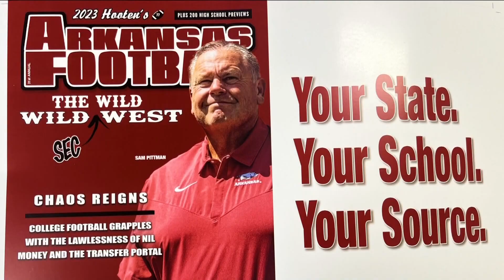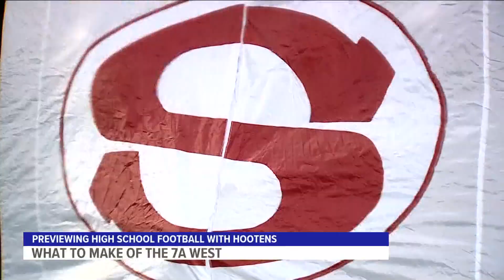Hootens magazine previews the 7A, 6A and 5A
Hootens picks the winner of each division before training camp begins on Monday morning.